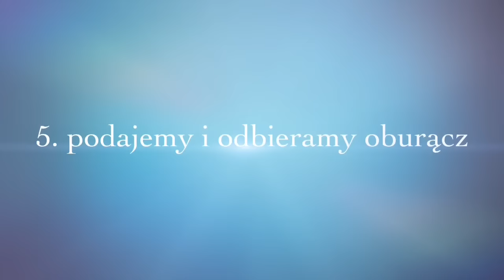5 rzeczy, które musicie wiedzieć jadąc do Korei *Po polsku Po koreańsku*